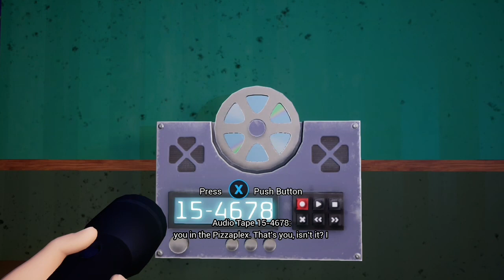Five Nights at Freddy’s Security Breach (console): All Retro CDs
I may not be a FNaF theorist, but these were certainly interesting to listen to.